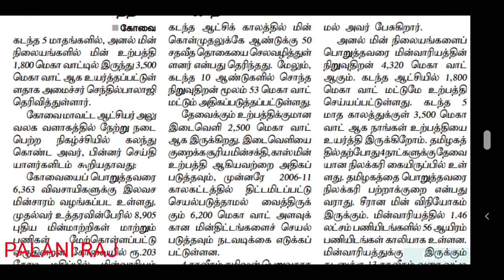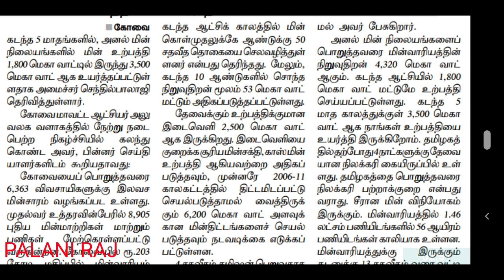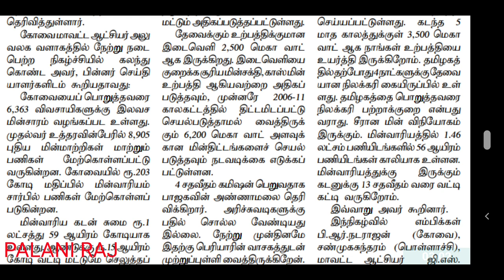TNEB RECRUITMENT 2021 | GANGMAN | ASSESSOR | FIELD ASSISTANT | JA | AE | CONTRACT LABOUR | TANGEDCO